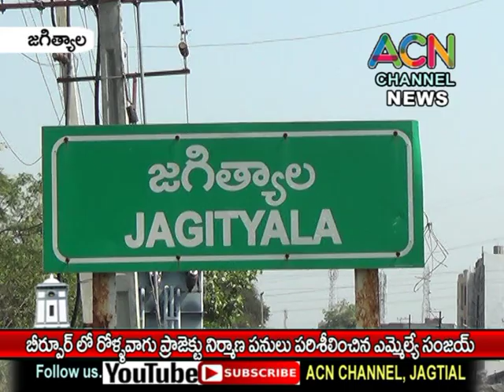జగిత్యాల - బీర్పూర్ లో రోళ్ళవాగు ప్రాజెక్ట్ నిర్మాణ పనులు పరిశీలించిన ఎమ్మెల్యే సంజయ్